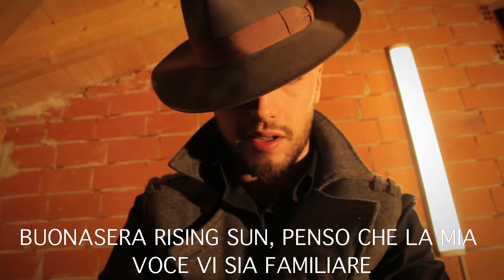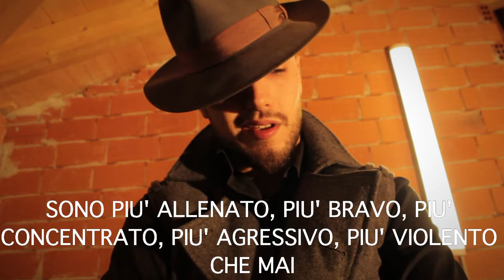Rising Hope - Paxxo promo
Jack Jester, il campione dei pesi massimi della Hope Wrestling, sarà l'attrazione principale di Rising Hope, e metterà in palio il suo titolo.
Molti si sono chiesti chi potesse essere così folle da sfidare un mostro come lui, e la risposta è arrivata direttamente dalla Scozia.